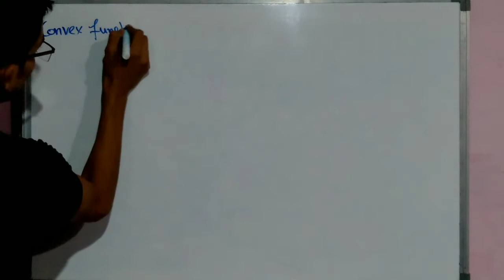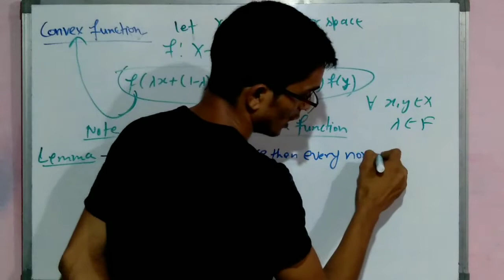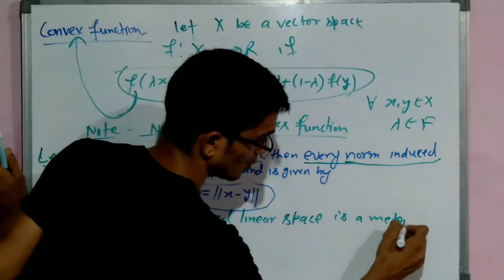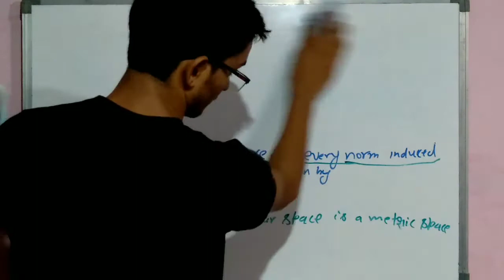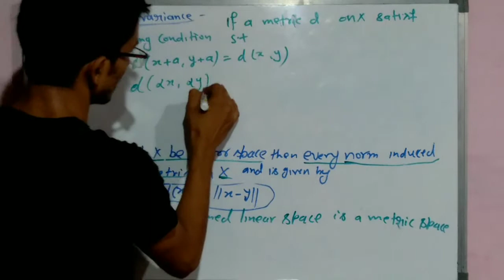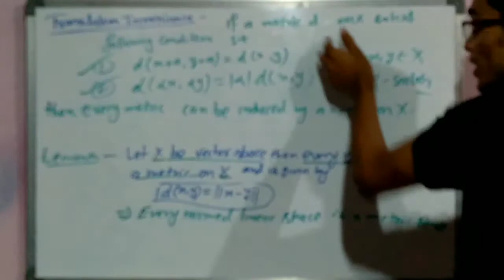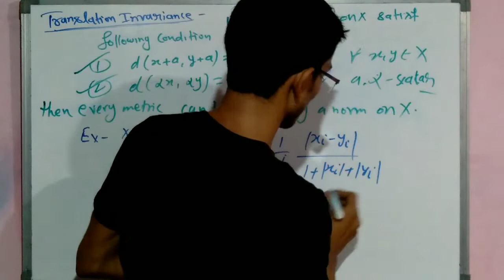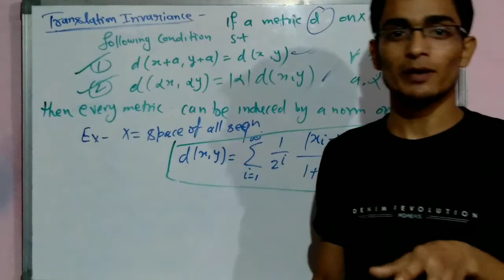Translation invariance and relation between normed space and metric space